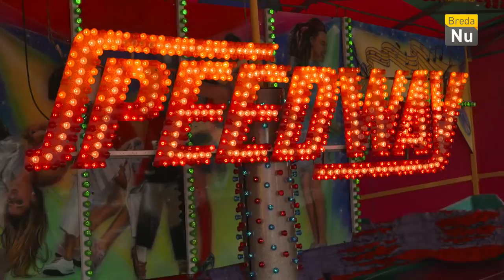Breda in Beeld: Kermis Teteringen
Gezellige kermis met diverse attracties van 29 augustus t/m 1 september in Teteringen.